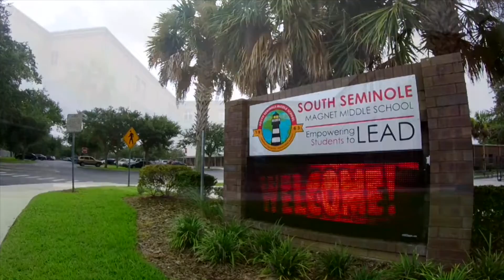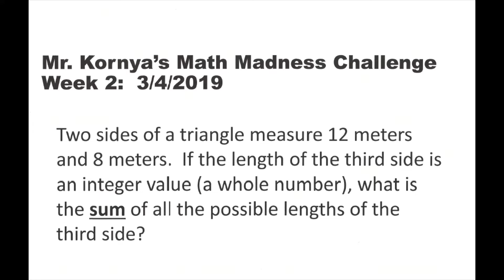SSN: March 05, 2019